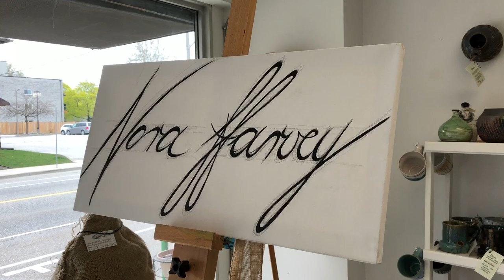Open Studio Tour - May 2019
*from video now known as Nora Harvey